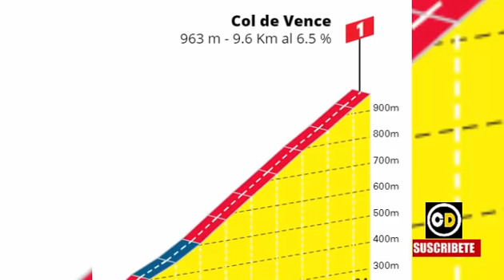NAIRO Quintana ATACA en MOMENTO JUSTO Sergio HIGUITA PODIO Paris Niza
NAIRO Quintana NairoQuintana ATACA en MOMENTO JUSTO Sergio HIGUITA PODIO Paris Niza